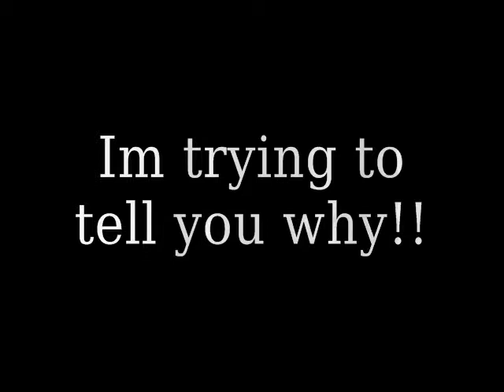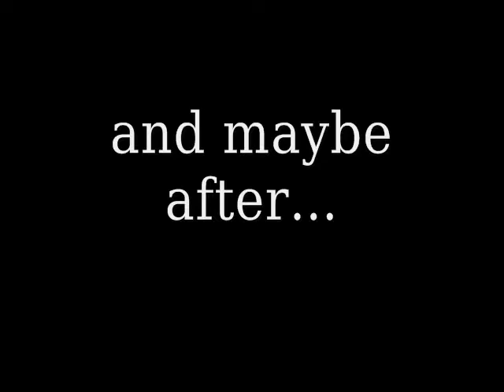25 Days of Christmas Countdown 'Till Christmas Countdown!!!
Everyday this month I'll post a video of me performing a christmas song. get excited!!